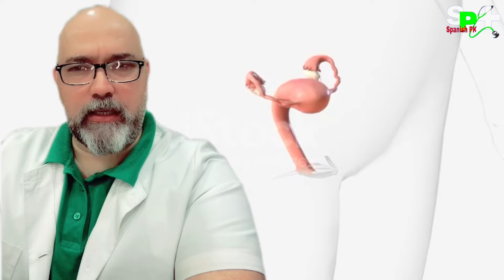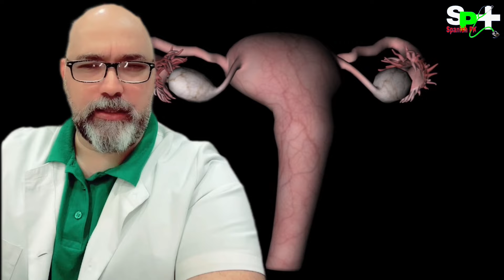PCOS,symptoms and treatments, Urdu,Hindi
Spanish Pk, nine years cross can’t conceive, we talk about which measure can take what can be cause and some option of treatment with healthy lifestyle,